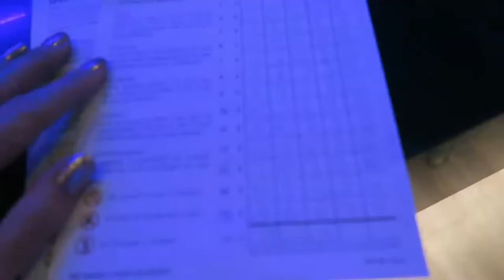SUSHI & GLOWGOLF | Vlogmas dag 23 | MATHIA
Extra liefde deze video voor:
⇢ De MatSquad